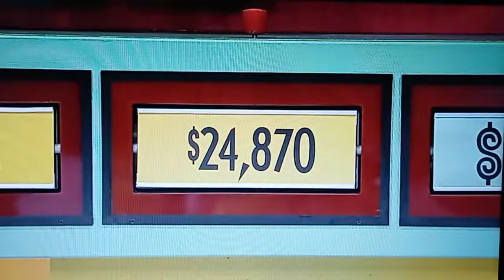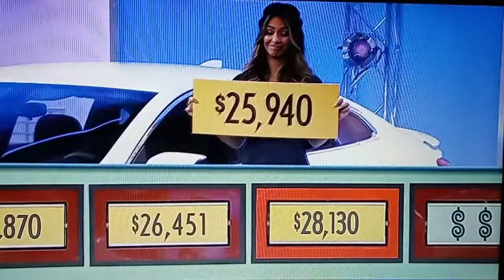The Price Is Right "That's Too Much!" 5/3/2022